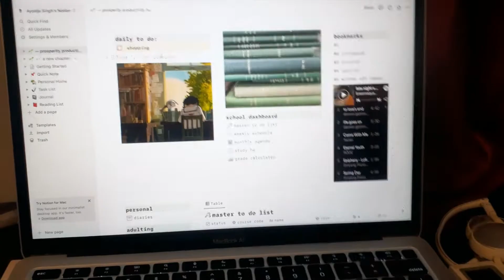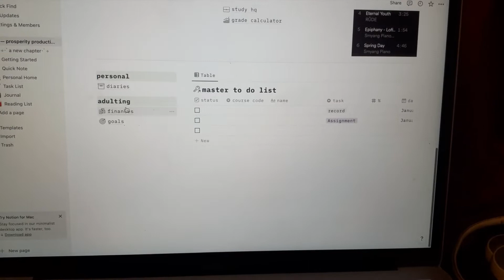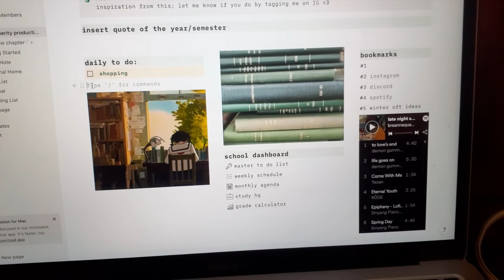Days in my life 💕| back to Varanasi | shopping, weather and more 🌟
Hey! everyone my name is Ayonija Singh and I'm 18, My videos are based on lifestyle , Fashion and
Makeup.
And this video is a daily vlog all about my daily things .
Songs which I used in this video are not own by me .
they are by  artist  LuKrembo ⤵️

xoxo~